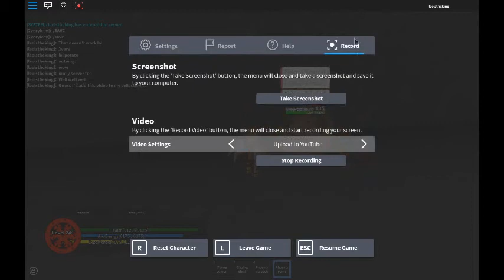[AOTE] 3 Caught Auto Clickers.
Note:  The 3 Parts of the video were recorded at different times so my level was different in each part that caught a specific person. 2/3 of the video was recorded months ago.
Caught Players:
Yatir100 from Arc of Annihilation
Redwater47 , a rogue who threatened Azure Blaze
AyeePotatoKing from NovaFoundation, he betrayed Azure Blaze